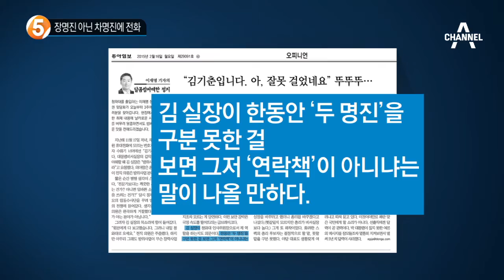지운 번호 살려 보니 고위 검사